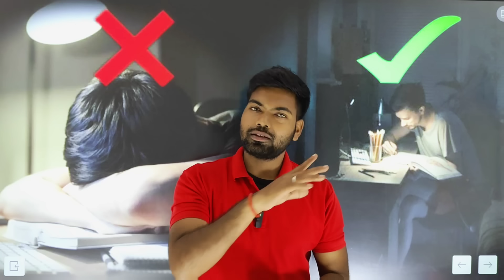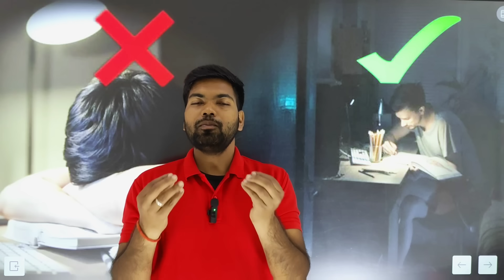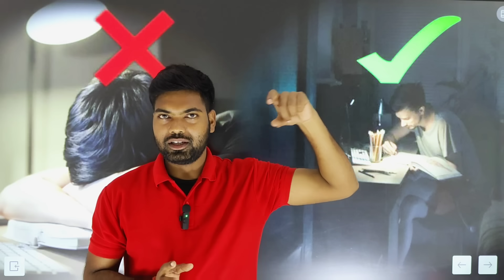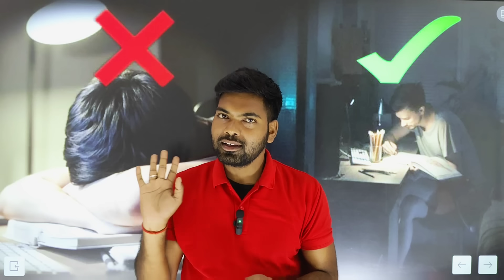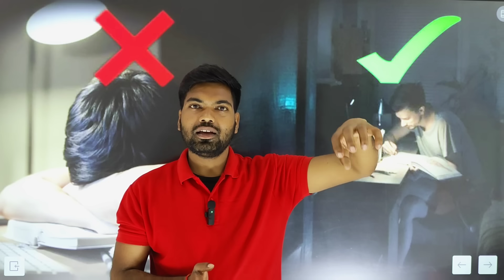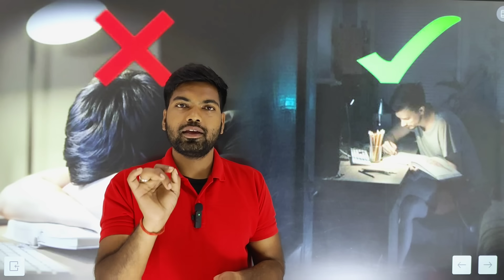पढ़ने का मन नहीं करता ? Best motivational video for students 🔥